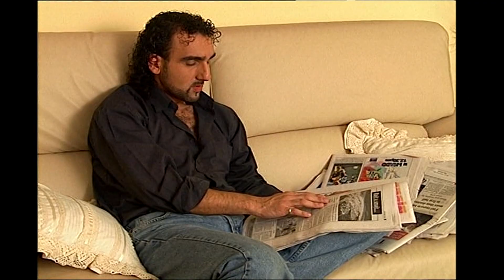SHELLY RAYNER Season 1 EP 4 Part 2